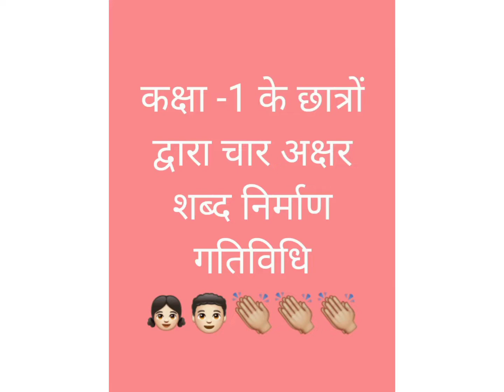कक्षा-1 के छात्रों द्वारा चार अक्षर शब्द निर्माण।